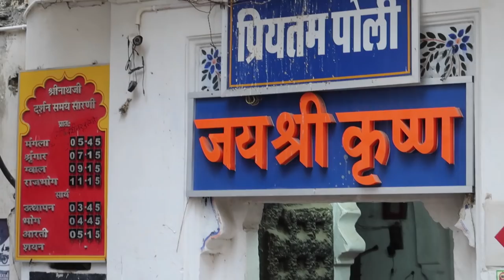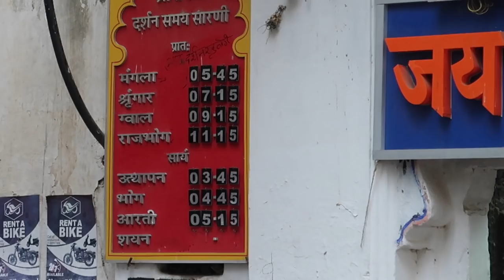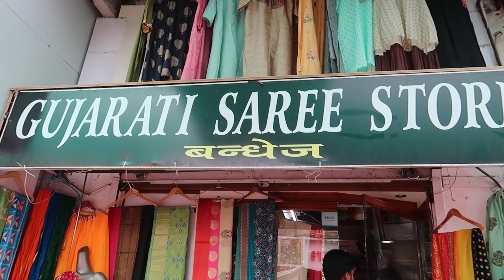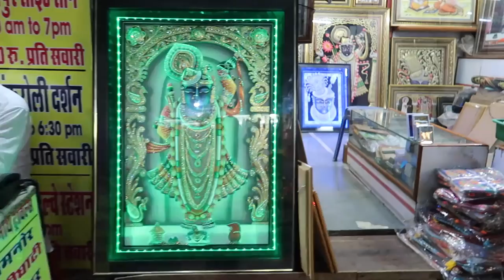Shrinathji, Nathdwara, Rajasthan, India! Visiting Dadi's Most Favourite Place | Travel Vlog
24 Hours In Shrinathji, Nathdwara, Rajasthan, India

Love,
Heli ;)